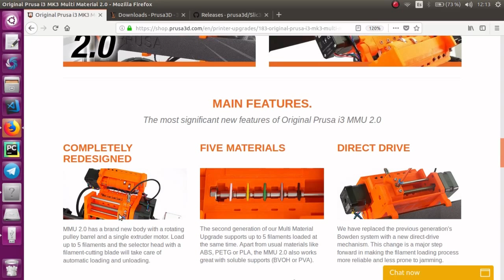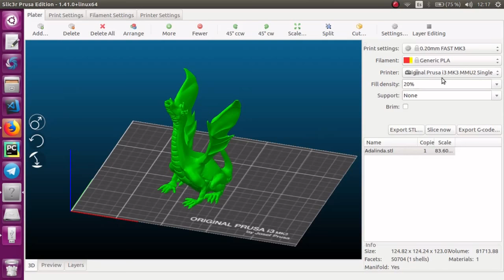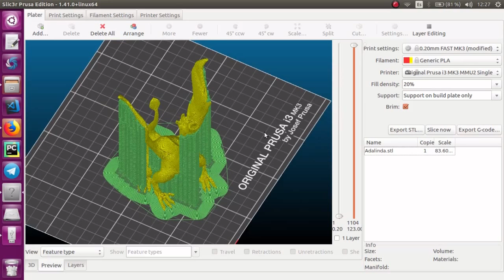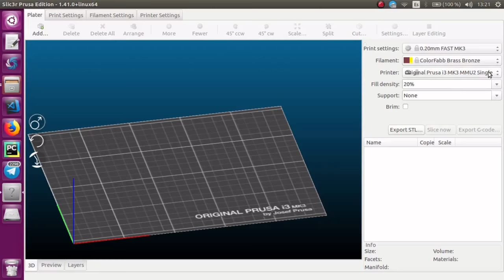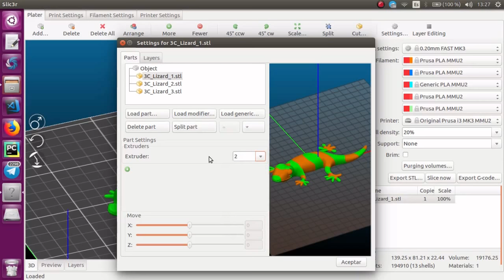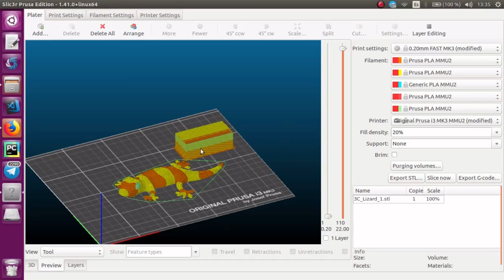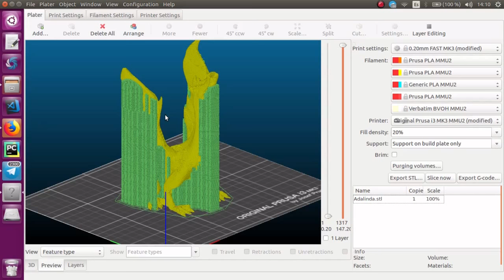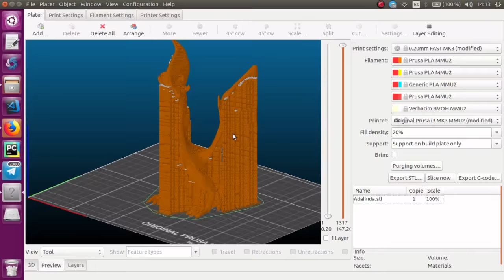Como usar el kit multimaterial de Prusa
Como usar Slic3r Prusa Edition para imprimir con el kit MMU2

01:05 - Configurar Slic3r PE y uso básico
09:26 - Preparar la pieza para imprimir en multimaterial
17:25 - Uso de material soluble